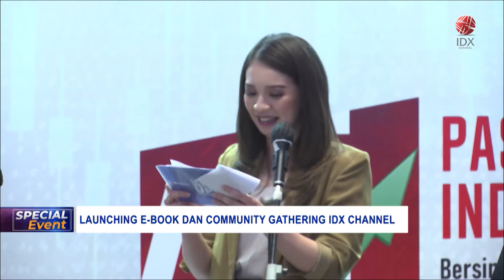Launching E-Book dan Community Gathering IDX Channel